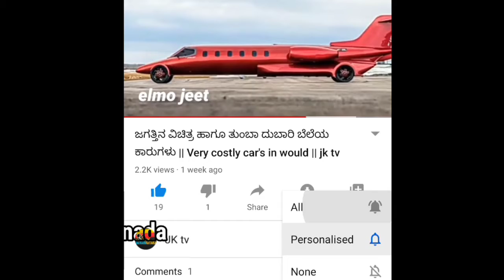100 ಕ್ಕೂ ಹೆಚ್ಚು ನಾಟಕದಲ್ಲಿ ನಟಿಸಿದ್ದ ಇವರ ಕಥೆ ನಿಮಗೆ ಗೊತ್ತಾ?? || B M krishegoudara life story || jk tv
bmk,